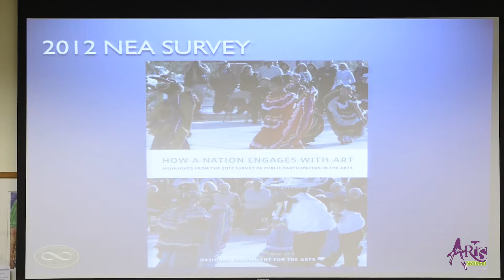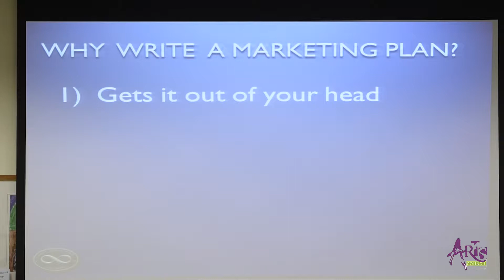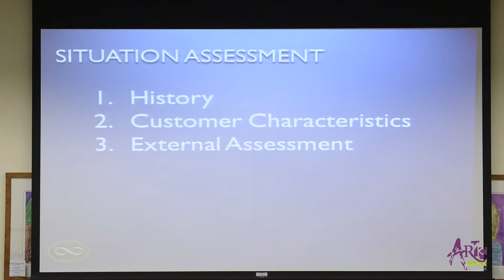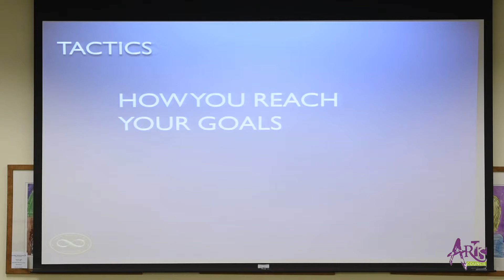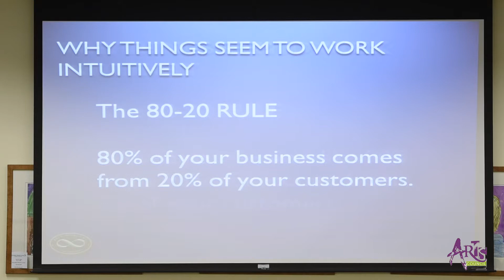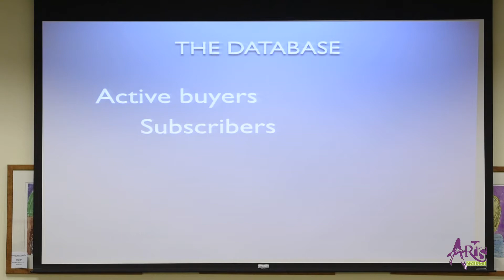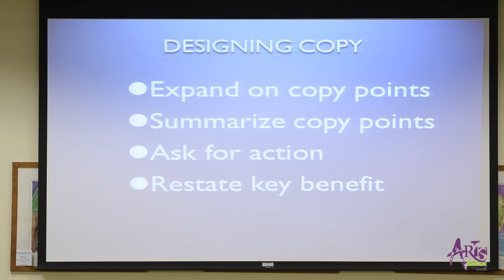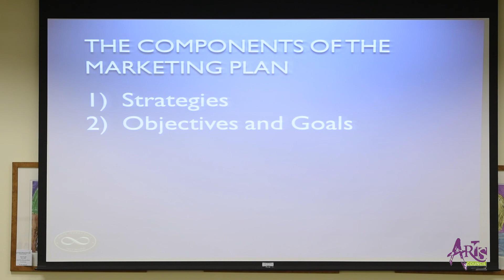Power Up Excellence Oct 21, 2014, The Arts Council of Martin County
"Blueprint for Building and Keeping Your Audience"
Stephen Belth, Consultant and Founder
Arts Marketing Network, Homestead, Florida

Marketing can be a challenge when you get too close to your organization and become frustrated when people are not as enthusiastic and responsive to your art offerings as you are.  This session helps you to step back and develop your marketing communications from your audience’s perspective.  Topics that will be covered include setting realistic objectives, budgeting, acquisition and retention strategies, research and analysis, and tactical applications including direct mail, e-marketing, social media, and guerrilla marketing techniques, among others.  At the end of this session, you will have an understanding of how to develop your organization’s marketing plan and a toolkit of practical marketing methods and techniques.

Stephen Belth is director and founder of Arts Marketing Network, an agency specializing strategic planning and resources for audience development and retention. He has held senior management positions with the Chicago Symphony Orchestra and the Los Angeles Philharmonic. He also served as Executive Director for the Long Island Philharmonic, Melville, NY. During his thirty-five year career in the arts, Belth has designed and implemented literally hundreds of management and marketing programs for performing arts organizations and cultural institutions throughout the United States. Since opening his firm in 1998, Belth has provided support for organizations both large and small, including the Miami-Dade County Department of Cultural Affairs, Cleveland Orchestra, Lincoln Center, ACT Theatre, NPR Radio KUOW, Seattle, Boston Symphony Orchestra, Dranoff International 2 Piano Foundation, Choral Arts Society of Washington, Northwestern University, and Ravinia Festival.